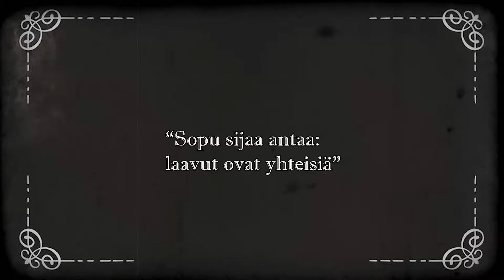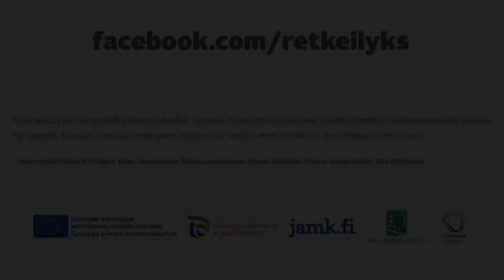Retkiääliö laavulla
Muistetaan, että sopu sijaa antaa - laavut ovat yhteisiä!

Video on tuotettu osana Keski-Suomen retkeilyreitit maailmankartalle -hanketta. Hankkeen rahoitus: Keski-Suomen ELY-keskus, EU:n maaseudun kehittämisen maatalousrahasto.